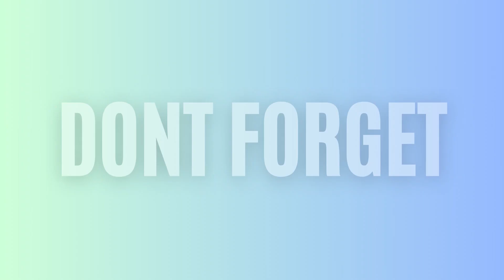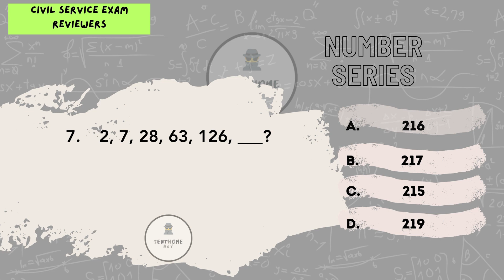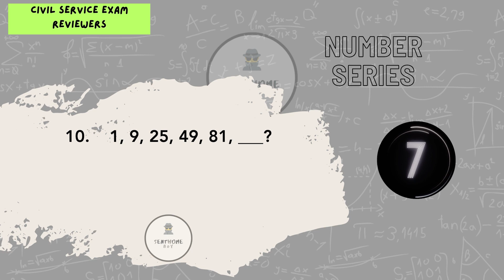CSC NUMBER SERIES#2 | CIVIL SERVICE EXAM REVIEWER 2024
➡️*Prayer, Mind Conditioning and Practice lang po every review.

➡️𝗔𝗡𝗦𝗪𝗘𝗥 𝗞𝗘𝗬:
1. 1113
2. 141
3. 6136
4. 232
5. 47
6. 405
7. 215
8. 732
9. 126
10. 121